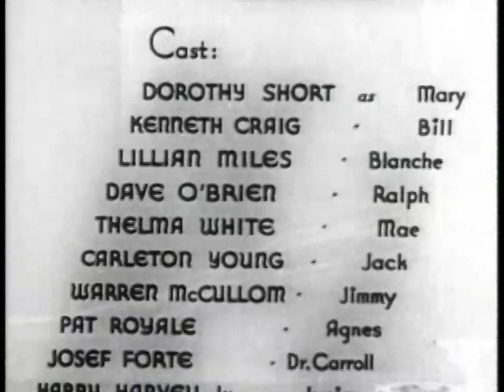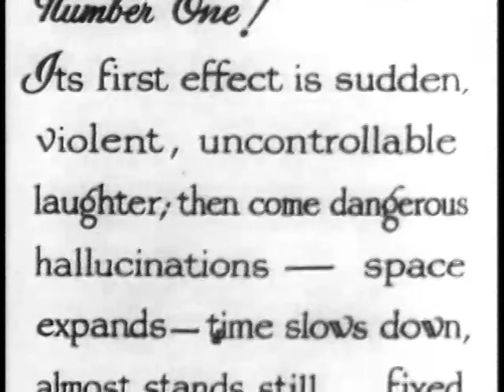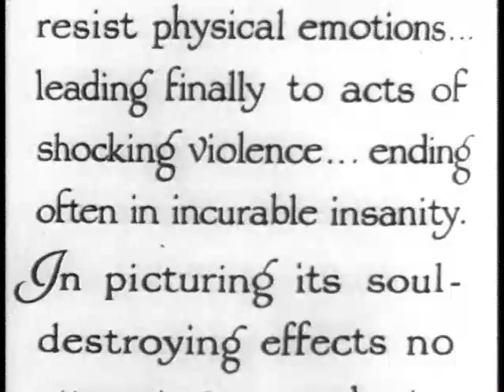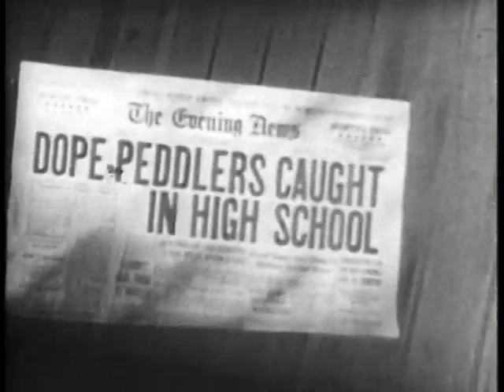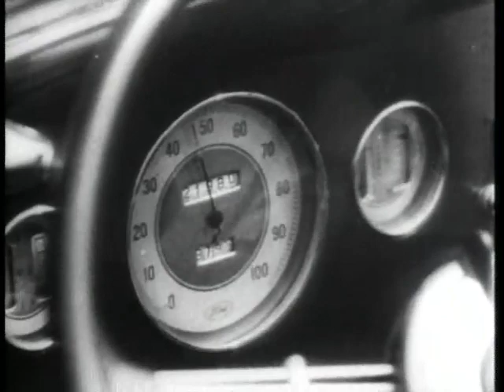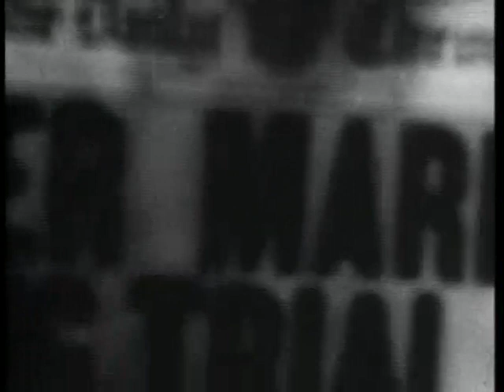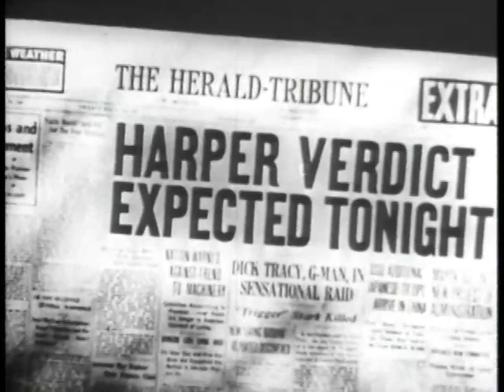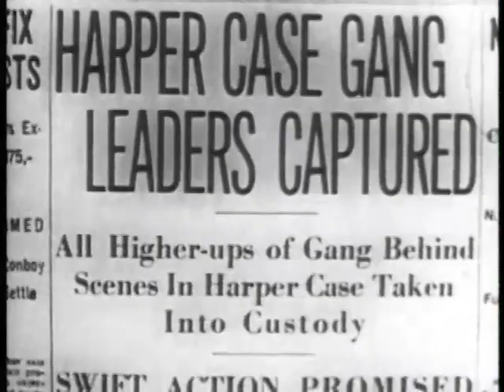Reefer Madness -1936- Crime/Drama- Stars: Dave O'Brien, Dorothy Short, Warren McCollum.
A fictionalized cautionary tale about marijuana uses. Innocent teenagers are led to become addicted to "reefer" cigarettes by a trio of drug dealers at wild parties.